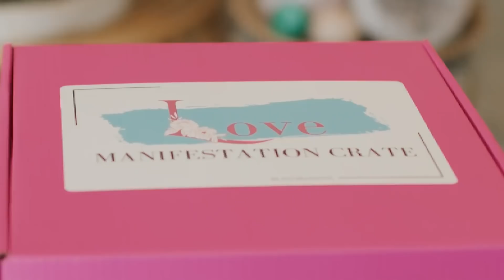PISCES | A LONG LASTING RELATIONSHIP | JANUARY 24-28, 2022 WEEKDAY TAROT READING